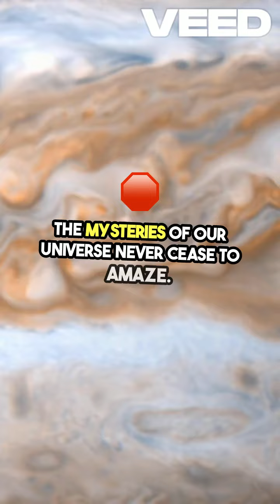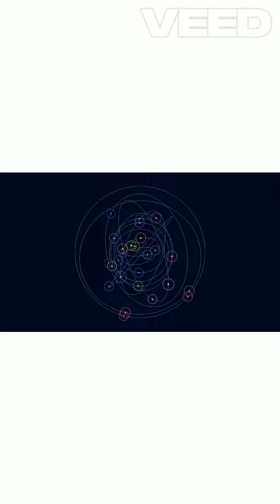The Mysterious Origins of Jupiter's Spot 🌌Highlights